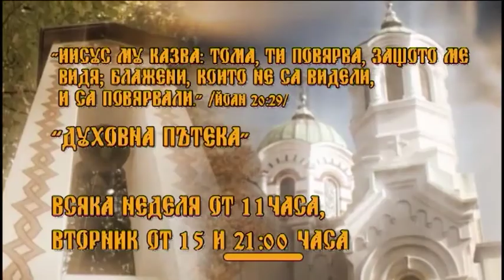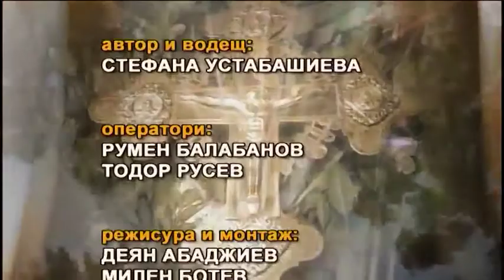Duhovna Pateka 08 12 2019